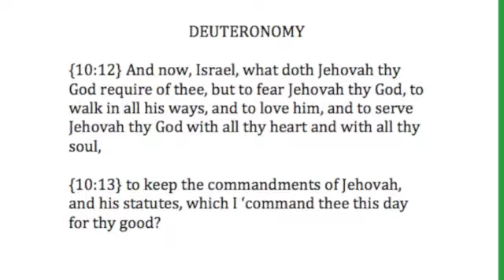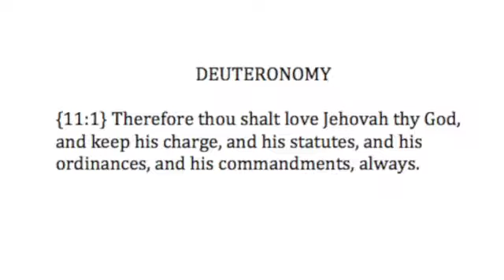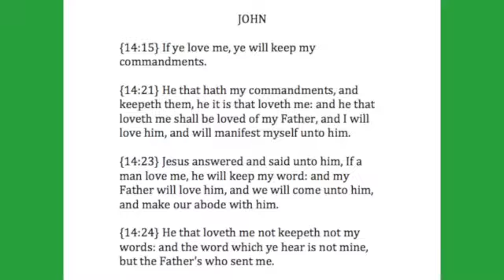BLACK, WHITE OR GARY